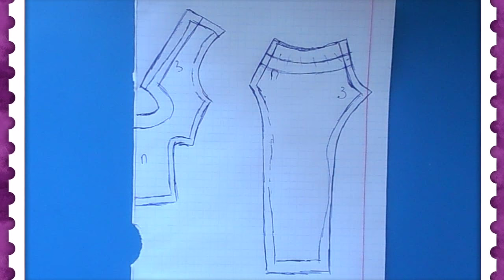ПИЖАМА ЛЕДИ БАГ ДЛЯ КУКОЛ/ МАРИНЕТТ/ООАК Miraculous LadyBug//Muza Rukodeliya 🌺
Как СШИТЬ ПИЖАМУ LadyBug  (Маринетт) своими руками. Как построить выкройку пижамы для кукол. Как сшить футболку для кукол. Как сшить штаны для кукол на завязках. Как нарисовать логотип Леди Баг на кукольной одежде. Можно сшить пижаму LadyBug  куклам Monster High, Ever After High, Barbie и другим подобным куклам.

🌺 ДЛЯ РАБОТЫ ПОНАДОБИТСЯ: бумага в клеточку, ручка или карандаш, бумажный скотч, пищевая пленка, ножницы обычные и маникюрные, ткань трикотажная розового и белого цвета, нитки, иголка, тесьма белая, липучка для одежды, прозрачный лак для ногтей

😊 МОЙ САЙТ "Муза рукоделия" (рукодельный форум). Регистрируйся и общайся! Буду рада тебя видеть у себя в гостях
🌷Пиши свои отзывы о моих мастер-классах в комментариях под видео! Мне очень важно знать твое мнение!